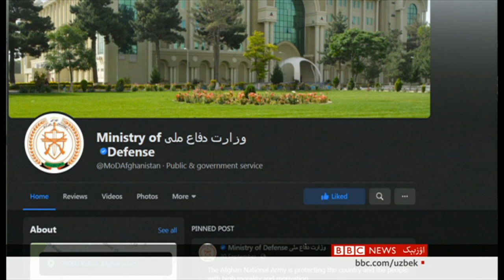طاهریۉلداش نینگ اۉغلی اۉلدیریلدی